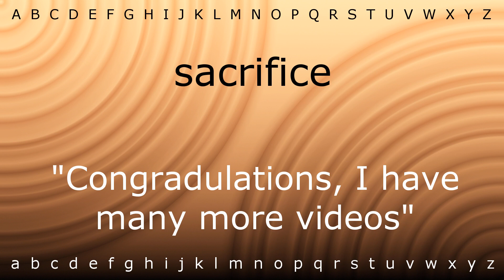Here I will show you how to say 'sacrifice' with Zira.mp4